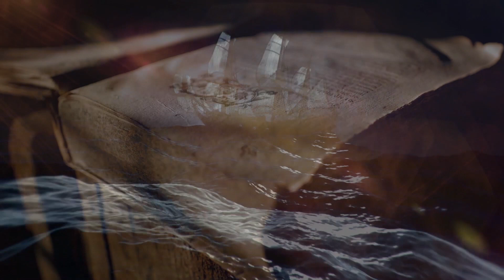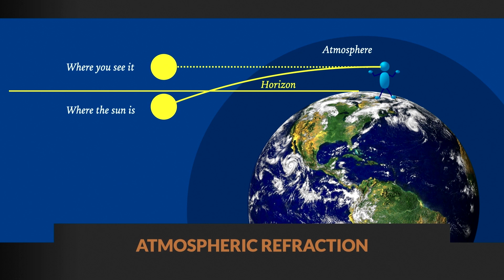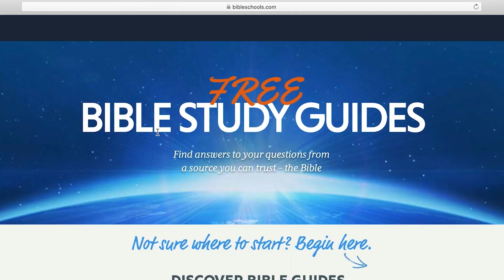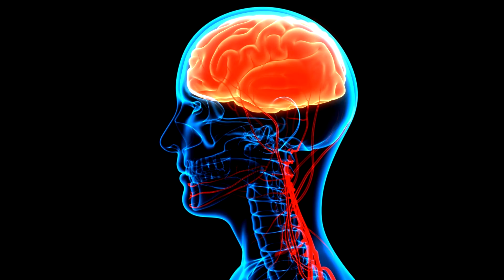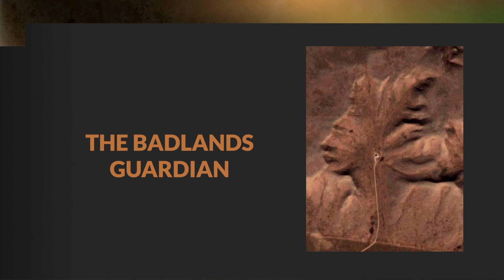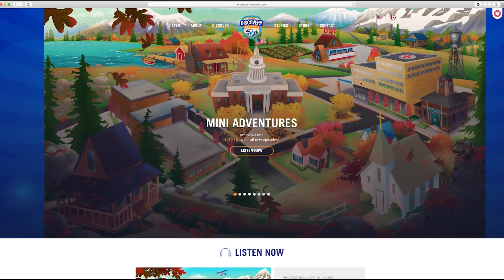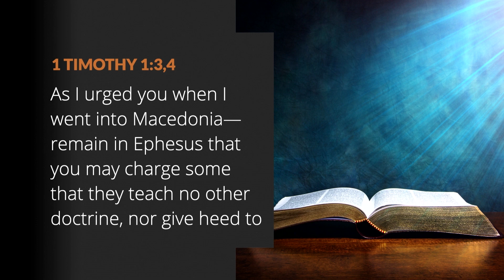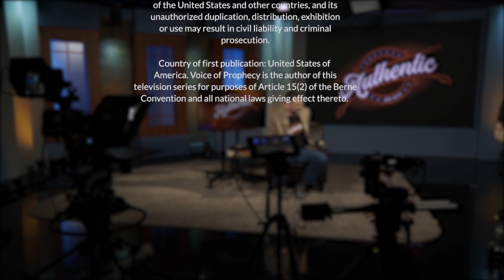Why Some People Still Think Earth is Flat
We've known that Earth is round for thousands of years, but—in 2022—some people still think it's flat. This week we're exploring why so many people gravitate toward crazy conspiracies...and why some of them insist their beliefs are essential to Bible-believing faith.